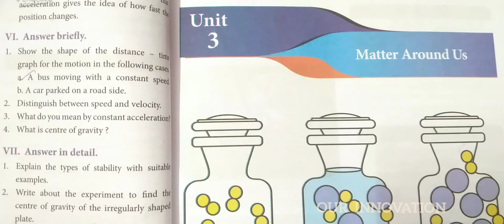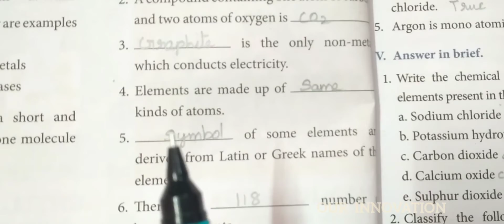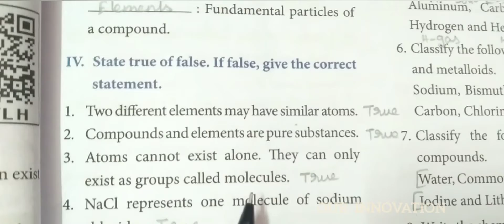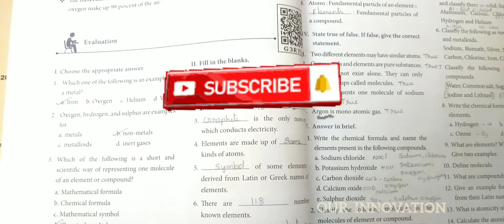7 Std Science / Unit - 3 / Matter Around Us / Book Back Answers : I to IV